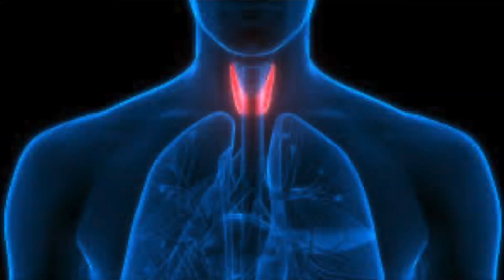थाइरोइड में कौनसा तेल खाएं कौनसा तेल न खाएं | Thyroid me kaunsa oil khana chhaiye | Oil fir Thyroid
DR.MANDEEP DAHIYA(MD-Medicine,eh.)cancer
B.H.M.S,D-PH,H.M.O-ABH(Pb)

thyroid symptoms
thyroid ke lakshan kya kya hai
thyroid ke shuruati lakshan
thyroid ka kaise pata chalta hai
thyroid ka kaise pata chalta hai ki thyroid hai
thyroid hone pe kya ota
thyroid hone se kaisa lagta hai
thyroid hone se kya kya hota hai
thyroid hone par kya kya hota hai
thyroid early stage symptoms
shurati lakshan thyroid
symptoms of thyroid problems
symptoms of thyroid in hindi
थाइरोइड के शुरुआती लक्षण
T3
T3 Kya Hota Hai
Tithi kya hai
T3 test kya hai
Tea tree oil Kya Hota Hai
T3 T4 kya hai
D3 badhane Se Kya Hota Hai
T3 T4 TSH kya hai
T1 T2 T3 Kya Hota Hai
Teeth reaction
T3 in Hindi
T3 bodybuilding
T3 badhane Se Kya Hota Hai
T3 kam hone se kya hota hai
What is T3
T3 thyroid Kya Hota Hai
T3 thyroid in Hindi
T3 thyroid kya hai
T3 thyroid level low
Thyroid T3 T4 TSH kya hai
Thyroid ka best doctor
Best thyroid doctor in Delhi